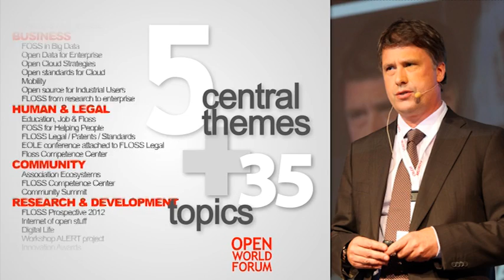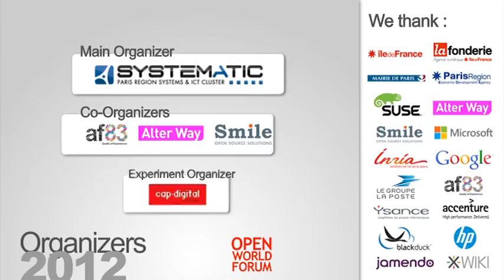Open World Forum 2012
Rendez-vous pour la 5ème édition de l'Open World Forum aura lieu du 11 au 13 Octobre prochains à l'Eurosite GeorgesV, 28, Avenue George V - 75008 Paris.

11-13 Octobre 2012
Eurosite GeorgesV
28, Avenue George V
75008 Paris.